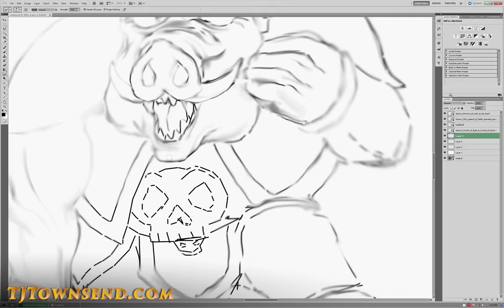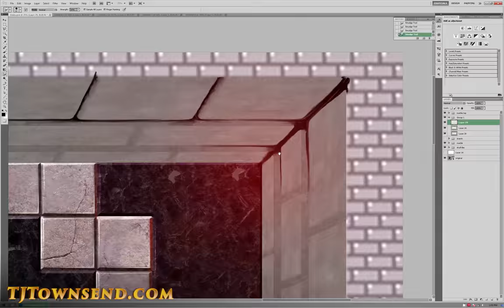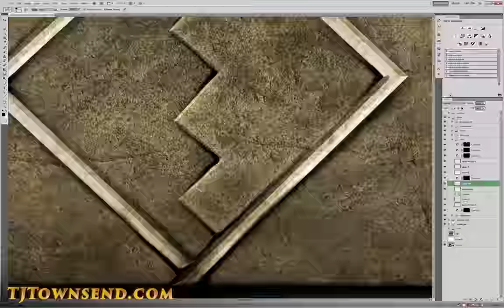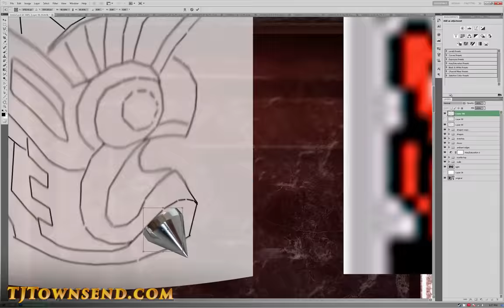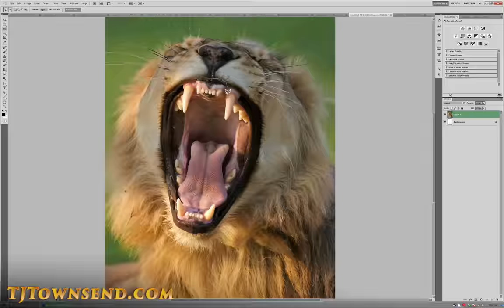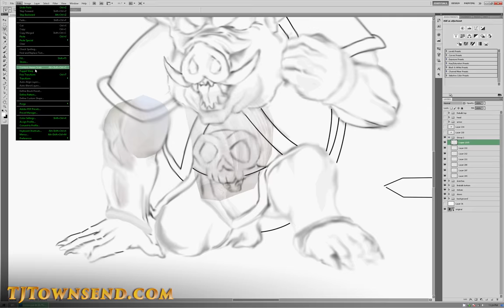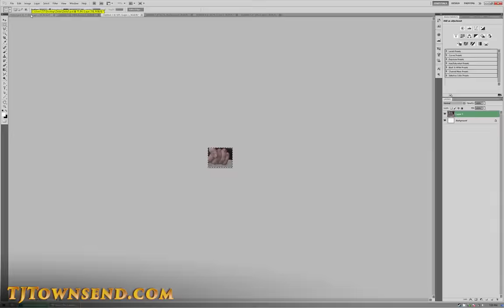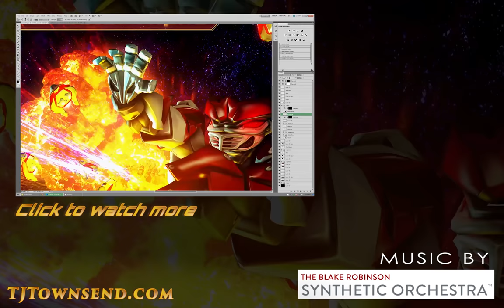Legend of Zelda - Photoshop Speed Art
Thanks to the support I have received from YouTube I have decided to make a video game! I am doing all the artwork, programming, website, etc. If you want to help me realize my goal, please support my Kickstarter! Thanks!

Due to many request for Zelda I decided to create a scene from the original game. In this pic you see Link fighting Ganon. I took a couple liberties in this pic. I'm not 100% sure it's possible to have two fireballs in the scene when Ganon reappears, and I left the bottom door open to lighten the room up a little.

This video took approximately 24 hours over the course of 8 days to make.